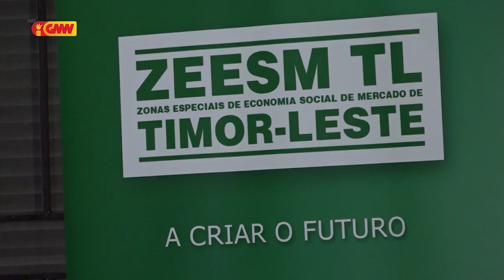LUGU Kompromete sei Kontinua fó nia kontribuisaun ba rai ida ne'e iha Aspetu hotu